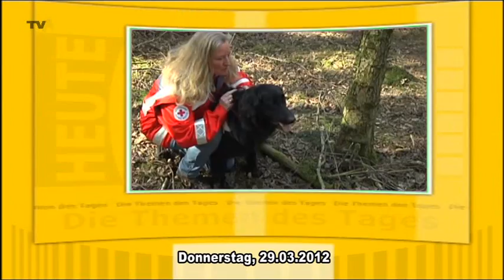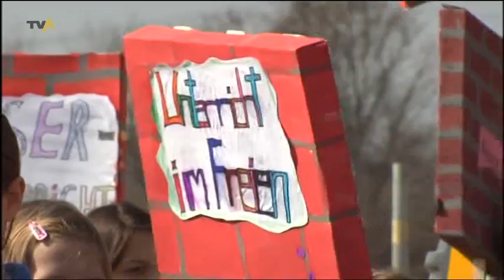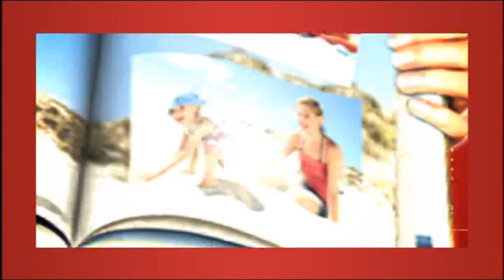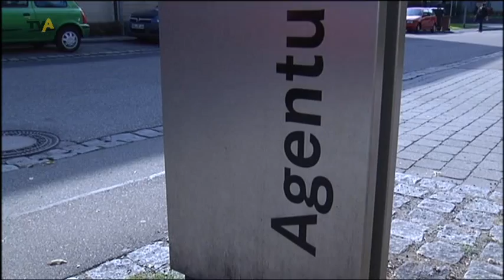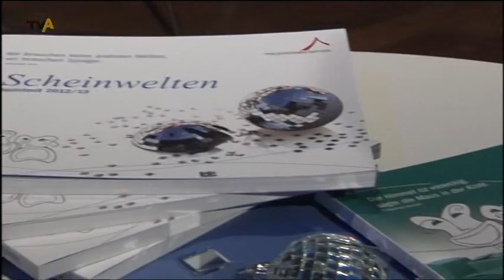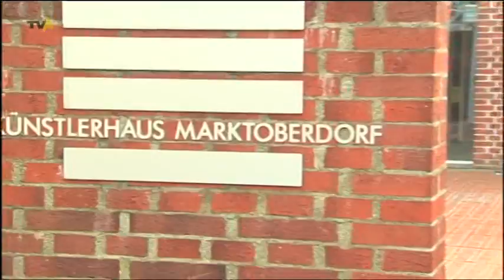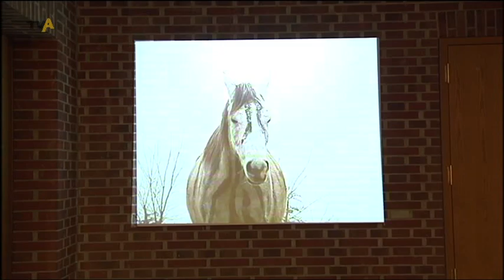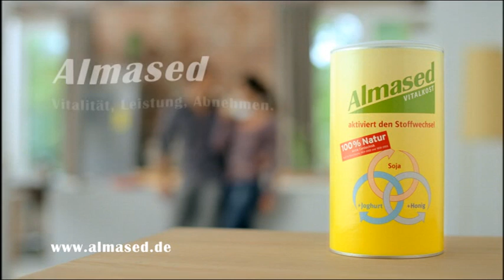TV Allgäu Nachrichten - Donnerstag, 29. März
Die Sendung von Donnerstag, 29. März